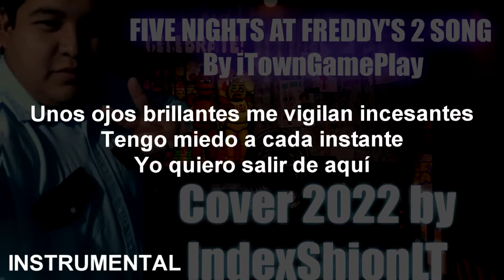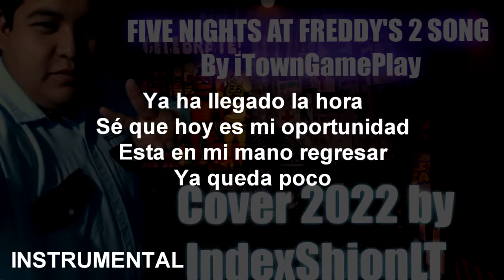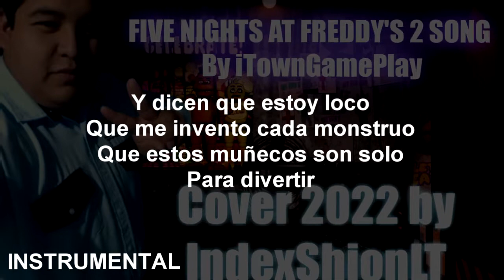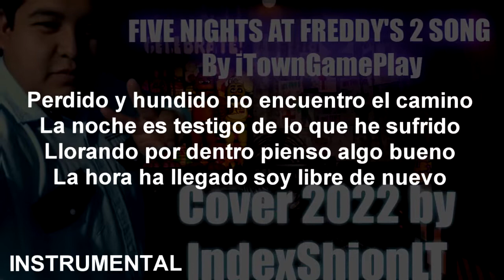|INSTRUMENTAL| FIVE NIGHTS AT FREDDY'S 2 SONG By iTownGamePlay by IndexShionLT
En esta ocacion me gustaria compartirles una version mia de FNAF 2 de iTownGameplay esta cancion me gusta mucho desde la primera vez que la escuche.
La letra obviamente no es mia, pero la instrumental si.